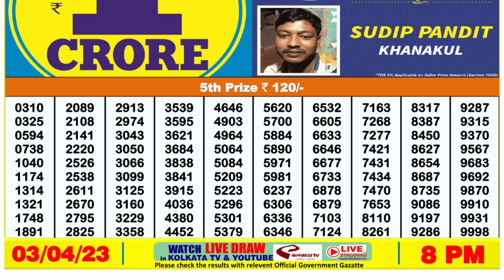🔴Dear Lottery Sambad Live 8pm today 03.04.23 Nagaland State Lottery Result